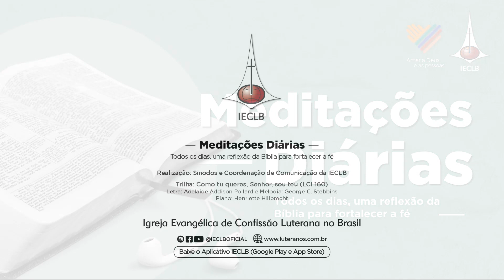MEDITAÇÕES DIÁRIAS: 1 Samuel 9.27 e Mateus 13.16 - 15 de novembro | IECLB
Acompanhe a reflexão para o dia 15 de novembro de 2022, sobre 1 Samuel 9.27 e Mateus 13.16, conduzida pelo Miss. Samuel Scheffler, Missionário na Paróquia de Luzerna/SC, no Sínodo Uruguai.